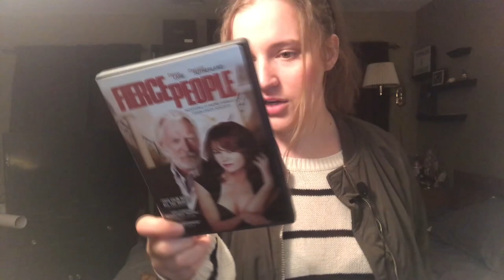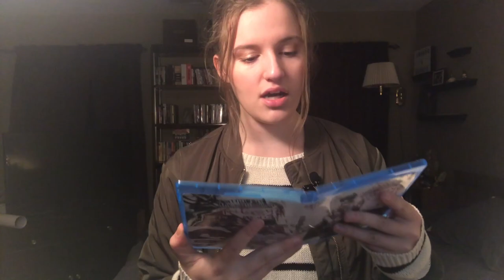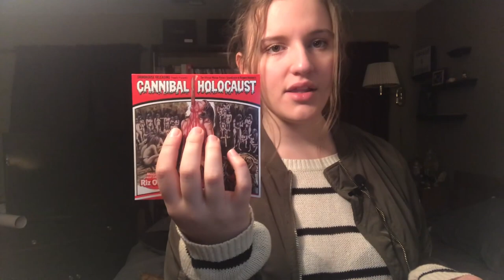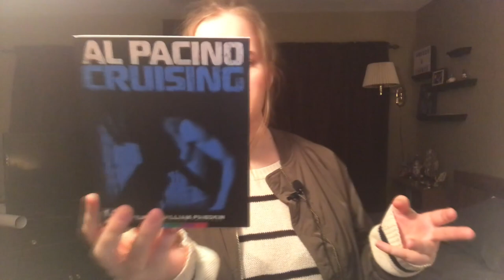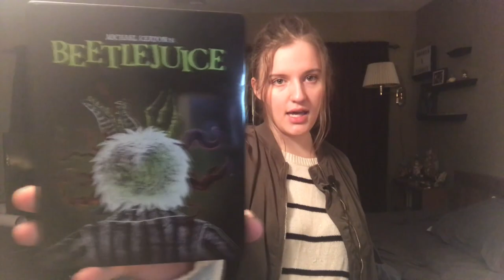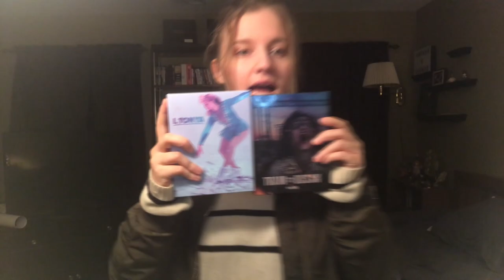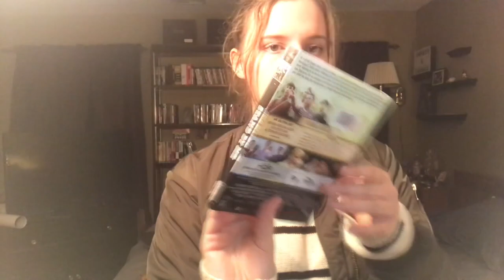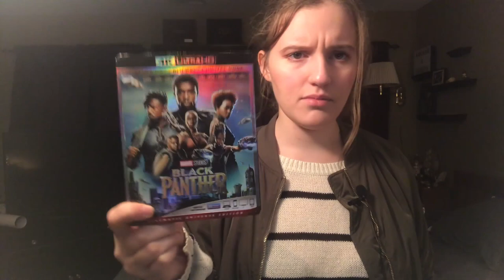HUGE Blu Ray, 4k, DVD, & Steelbook Update (60+ titles!) // August 2019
Sorry about the lateness on this one ~